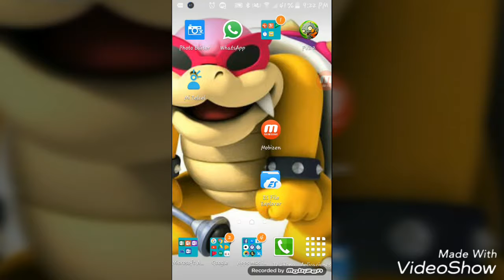Gracias a todos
Me encantaria llegar alos 11 sub gracias por todo